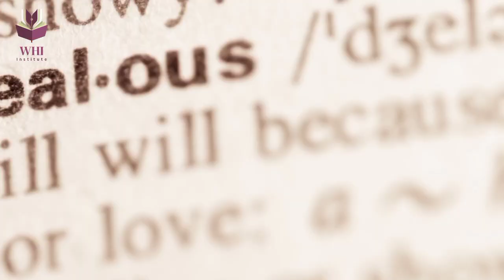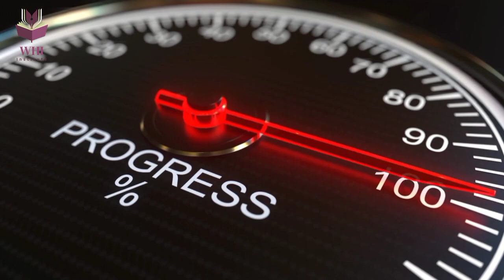How Do You Find Success?| Focus On Yourself & Never Draw Comparisons |CSP Waqar Hassan|WHI Institute